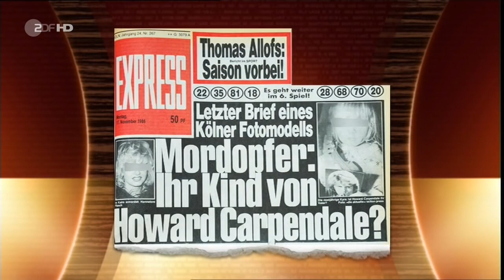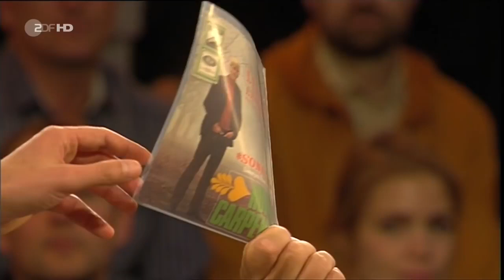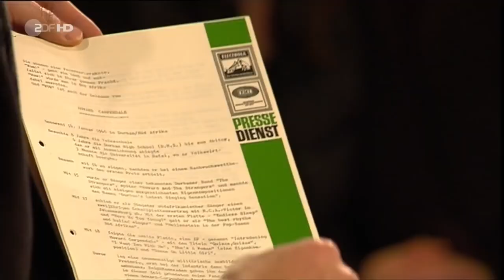Howard Carpendale bei Markus Lanz im Einzelgespräch am 22.10.2013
Er hat es in Deutschland zu überragendem Erfolg und größter Popularität gebracht - Howard Carpendale. 1946 wird der Künstler in Durban/Südafrika geboren, mit 14 entdeckt er seine athletische.

mit einem Ausschnitt von Das schöne Mädchen von Seite 1. mit einem Ausschnitt von Das schöne Mädchen von Seite 1. Er hat es in Deutschland zu überragendem Erfolg und größter Popularität.

mit einem Ausschnitt von Das schöne Mädchen von Seite 1.

Markus Lanz begrüßt in seiner Talkshow am Mittwoch, 14. Dezember 2016, 23.15 Uhr im ZDF den mehrfach preisgekrönten britischen Sänger und Entertainer Robbie Williams. Das natürlich im.